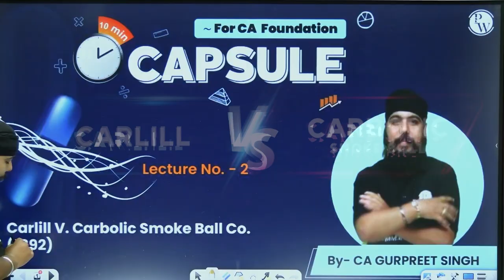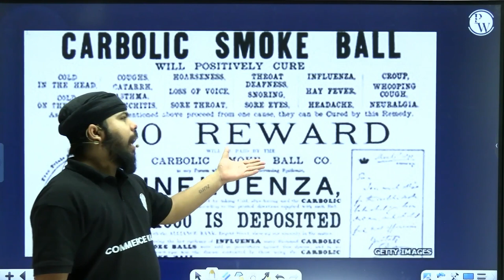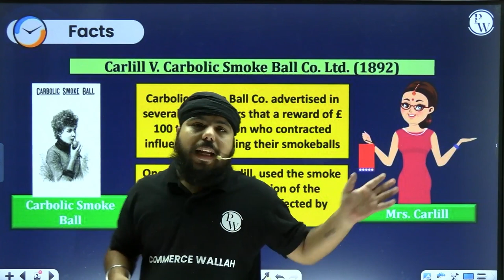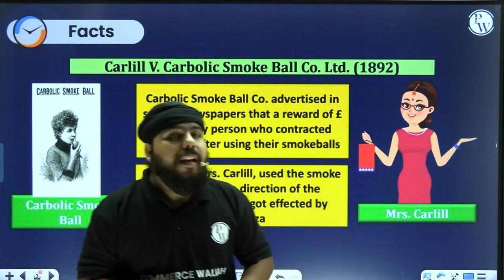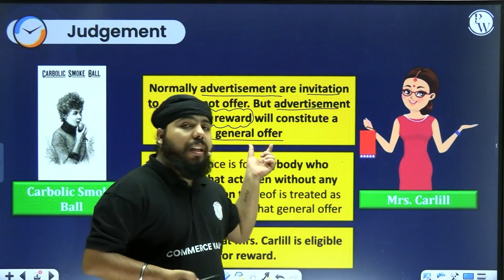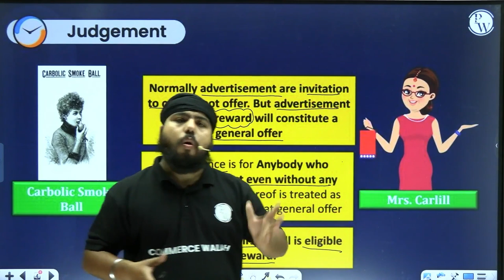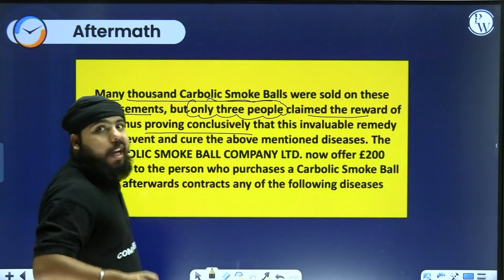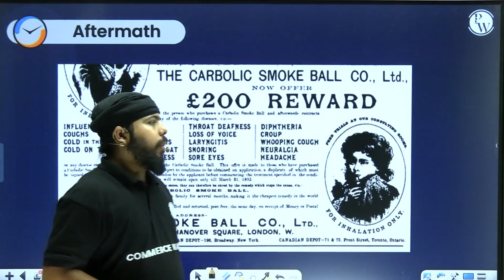Carlill Vs Carbolic Smoke Ball Company (1892) | 10 Minutes CApsule | CA Foundation🔥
May/June 2023 live Sampurna Batch With Lots Of Features and Mentorship Session. Is Available At PW App.